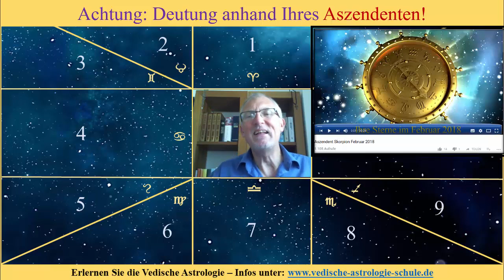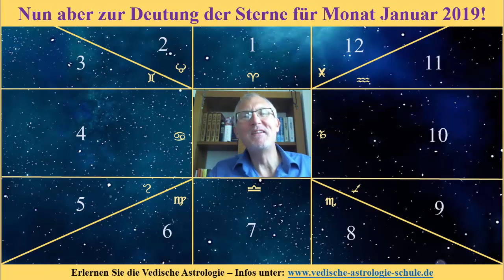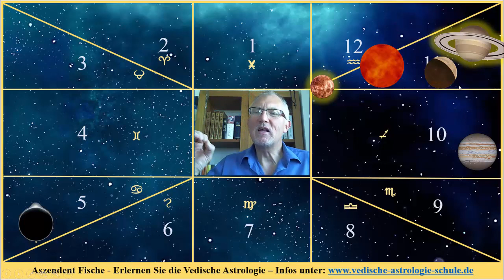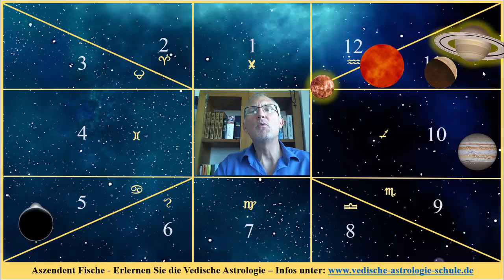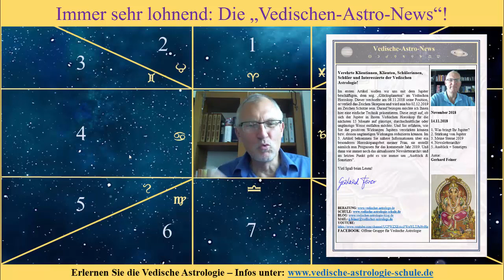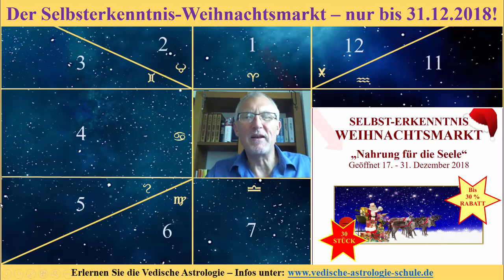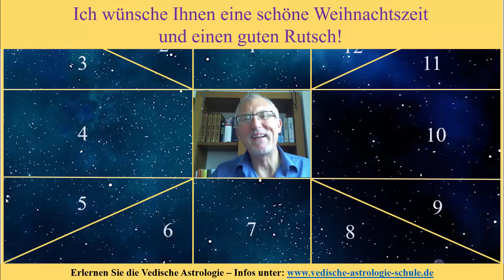Aszendent Fische Januar 2019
Hier der Link, wie Sie zu weiteren Informationen kommen zum "Selbsterkenntnis-Weihnachtsmarkt" meine Frau Brunhilde Feiner:

Gerhard Feiner -